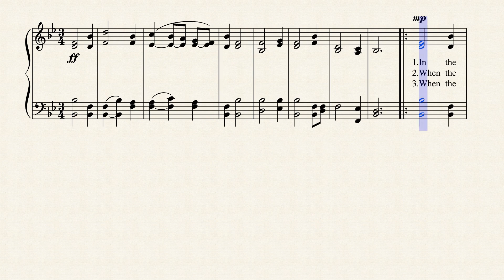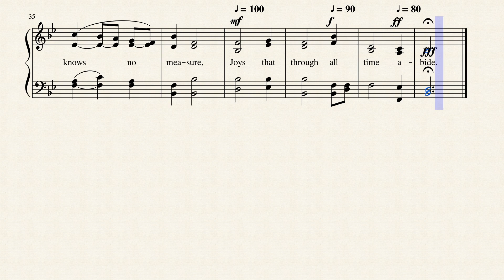In the Cross of Christ I Glory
Written by John Bowring in 1825, this hymn is published in 1,875 hymnals! It was composed by Ithamar Conkey to the tune, "RATHBUN". I've set it to the sound of church organ.
James Bowring was born at Exeter, in 1792. He possessed at an early age a remarkable power of attaining languages, and acquired some reputation by his metrical translations of foreign poems. He became editor of "The Westminster Review" in 1825, and was elected to Parliament in 1835. In 1849, he was appointed Consul at Canton, and in 1854, was made Governor of Hong Kong, and received the honour of knighthood. He is the author of some important works on politics and travel, and is the recipient of several testimonials from foreign governments and societies. His poems and hymns have also added to his reputation. His "Matins and Vespers" have passed through many editions. In religion he is a Unitarian.
--Annotations of the Hymnal, Charles Hutchins, M.A., 1872

Ithamar Conkey (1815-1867) was born in Shutesbury, Massachusetts, and was of Scottish ancestry. He was organist at Central Baptist Church in Norwich, Connecticut. After his work in Norwich, he went to New York City and served as bass soloist at Calvary Episcopal Church and later bass soloist and choir director of Madison Avenue Baptist Church.
--The Presbyterian Hymnal Companion, 1993